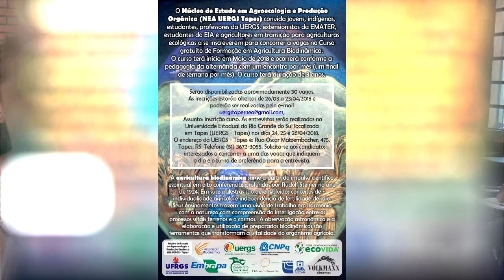UERGS DE TAPES OFERECE CURSO GRATUITO DE FORMAÇÃO EM AGRICULTURA BIODINÂMICA